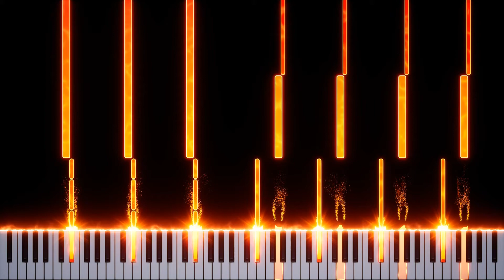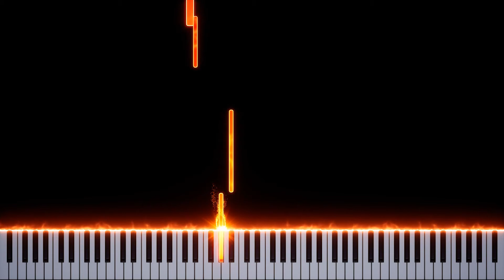Ascension - Black Mesa: Xen [Piano Tutorial] | Pavel Grebtsov